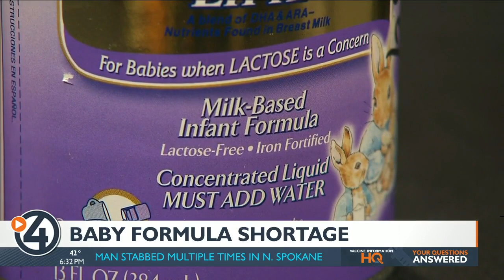National baby formula shortage impacts local families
A national baby formula shortage has some store shelves looking bare. Experts say part of the problem is a recent recall on the brand Similac and other formulas made in Sturgis, Michigan. Other factors include supply chain issues, and rising inflation.

Retailers such as Walgreens and CVS are limiting how many baby formula products customers can buy.

The shortage is making it harder on families, and nonprofits say they're having trouble keeping their shelves full too.

The Woman, Infant, and Children Nutrition Program covers Similac. The recall left very few options for families.

Our Place Community Outreach would normally have its shelves stocked with formula and baby food, however the nonprofit says it hasn't had formula donations in months.

"We get asked about it every single day, and it's really hard to not be able to offer that service or that item to struggling families in need," Kat Hartsell

Over at Vanessa Behan, the nonprofit is seeing the same problem with baby formula.

"Families are really struggling to find it out in the community. as well as we're struggling to keep it on our shelves so we can give it out to our families and support our children while they're in our care," said Vanessa Behan executive director Amy Vega.

The nonprofit is all about keeping kids safe and supporting families. The organization provides 24/7 care to children when parents are overwhelmed or need extra support.

Vega says they had to send back a lot of cases of Similac due to the recall.

"It was a real hit to us and what we could support our families in out in the community," Vega said.

Vega says an alternative could be switching your babies formula, but the problem is it can be difficult for a baby's digestive system.

Families can also check with WIC for baby formula.

Manufacturers say they're ramping up production to make up for the difference, but say it could take them weeks to catch up.

The products under recall have a multidigit number on the bottom of the container starting with the the first two digits 22 through 37, containing K8, SH or Z2 and with an expiration date of April 1, 2022 or after.

The recall includes Similac, Alimentum, and EleCare.